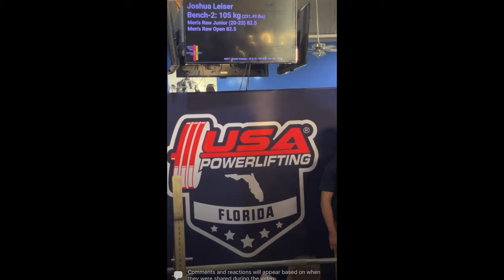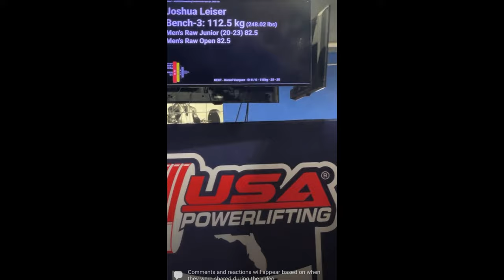JOSHUA LEISER 2024 SUNSHINE STATE SHOWDOWN FULL MEET RECAP | 445KG (981 LBS) @ 82.5KG 20 YEARS OLD